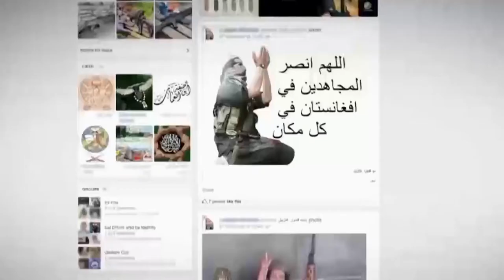Media and Foreign Policy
The US has thrived on its vibrant and free press since the Founding Fathers first put the concept into law in the Bill of Rights as an important, independent check on power.  Now Foreign policy is tweeted from the White House and “fake news” has entered the zeitgeist, while social media is proving to be a double-edged sword.   What’s next for media and the free press?